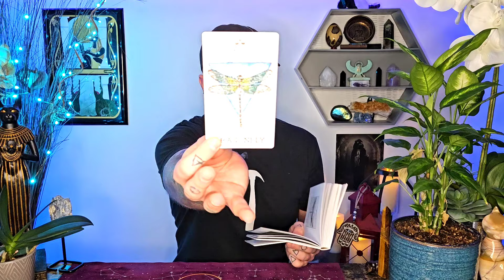Scorpio, the flood gates open! February 12th - 18th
Scorpio, allow yourself to dream again.

Purchasing an extended reading makes you eligible to win a 30 minute free reading for the week in which a purchase was made!

Join the Phoenix Fam Newsletter!
mailchi.mp/553e63a00362/newsletter
All active subscribers are eligible to win a 30 min free reading every month!

If you feel that something has touched you about my readings,  and you feel called to support me in this way, please know that I am so grateful to receive your love! 🥰

Posted for Scorpio February 12th - 18th, 2024. All messages are also timeless.  Listen to your gut!

scorpio tarot tarotreading Scorpio sun, Scorpio rising, Scorpio ascendant, Scorpio moon, Scorpio Venus, Scorpio career, Scorpio love